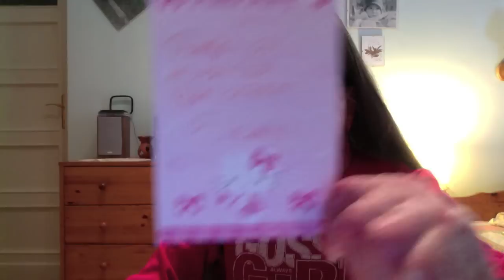The Kawaii Cupcake Storenvy package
Thank you very much Emily! I hope you enjoy this little review as well.
The squishies are awesome, thanks. :)